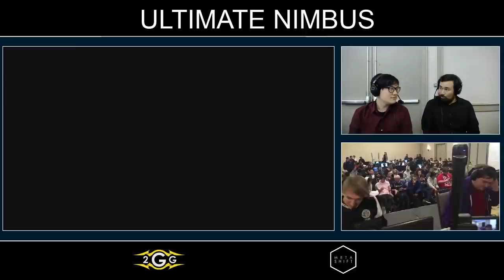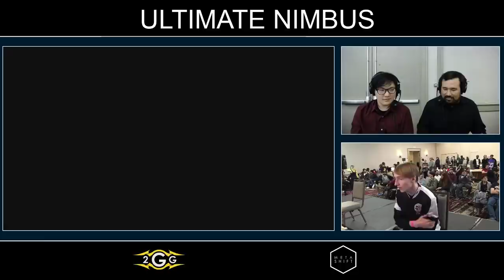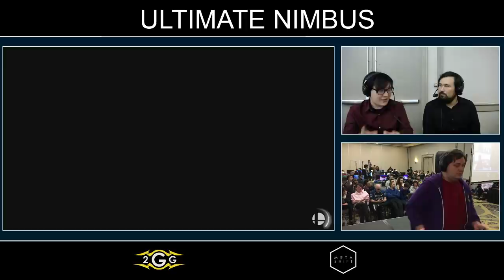Ultimate Nimbus - DEMISE | ZD (Fox) VS TSM | Tweek (Wario) Top 8 - Smash Ultimate